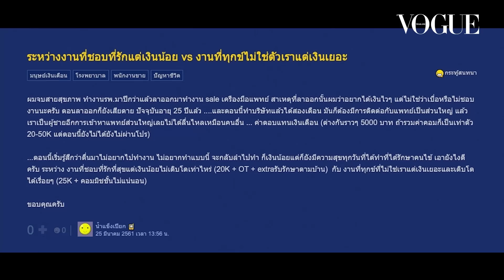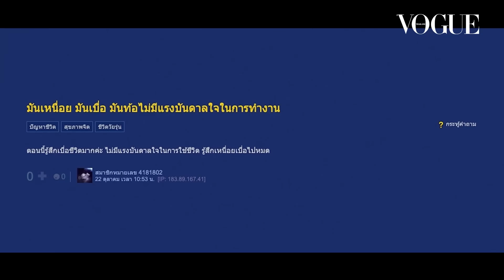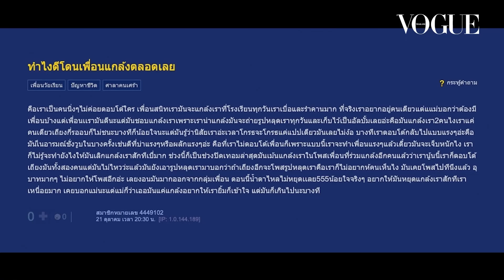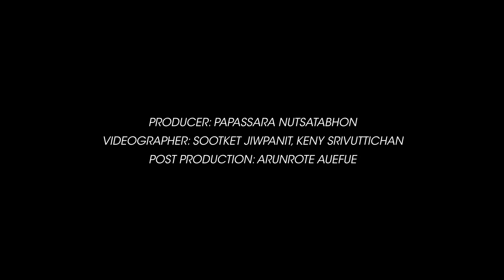เมื่อโว้กให้ Demi Leigh นางงามจักรวาลมาตอบกระทู้พันทิป!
นางงามตอบกระทู้พันทิป! คลิปเต็มๆ มาแล้ว...เมื่อโว้กให้ Demi-Leigh Nel-Peters นางงามจักรวาลคนปัจจุบันมาตอบกระทู้ของชาว Pantip.com เธอจะหนักใจขนาดไหน ไปดูกันเลยในวิดีโอนี้!

บรรณาธิการดิจิทัลด้านแฟชั่น: ปภัสรา นัฏสถาพร
ช่างภาพวิดีโอ: สุดเขต จิ้วพานิช, ธาเกียรติ ศรีวุฒิชาญ
ตัดต่อ: อรุณโรจน์ เอื้อเฟื้อ